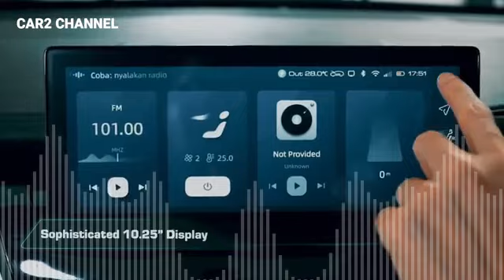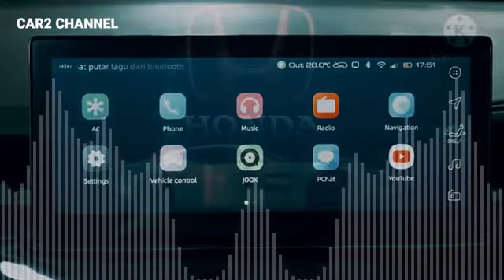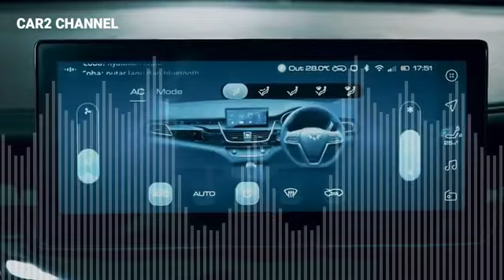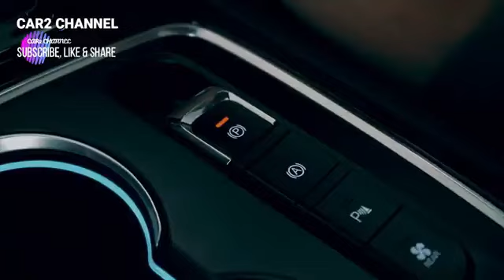LU SET - Wuling New Cortez Interior 1